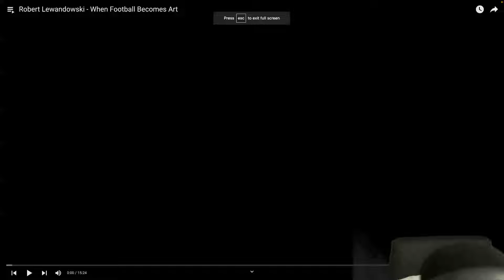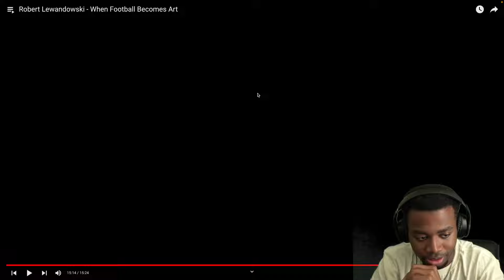Robert Lewandowski - When Football Becomes Art Reaction